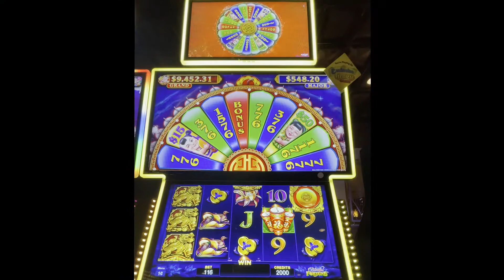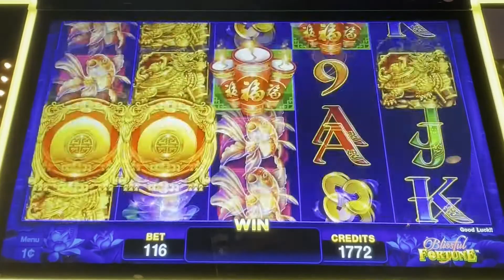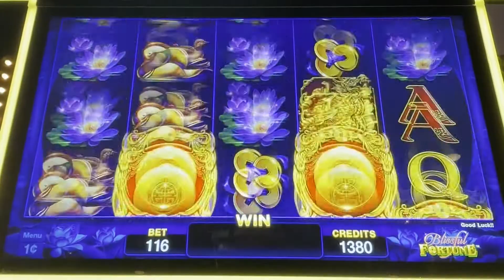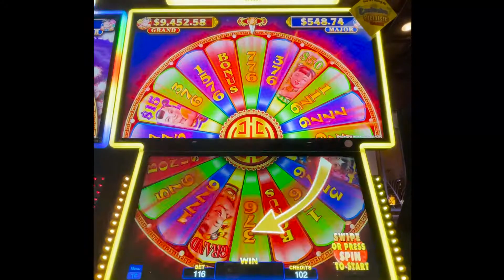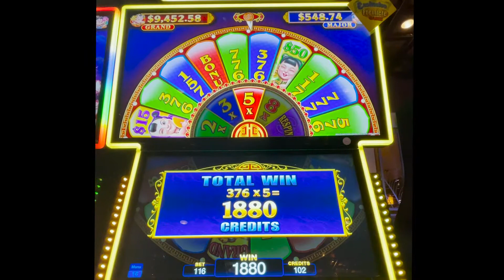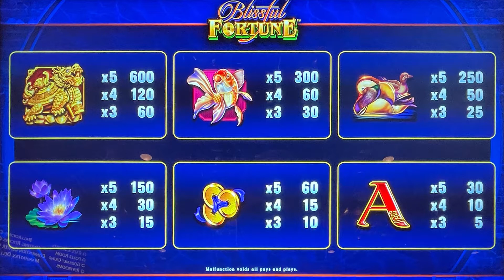⭐️ New - 88 Dalun Blissful Fortune Slot Machine Bonus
Casino: Atlantis, Reno
Slot Brand: AGS
When Played: Sept 2021